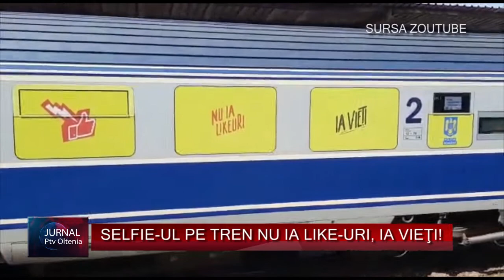SELFIE-UL PE TREN NU IA LIKE-URI, IA VIEŢI!